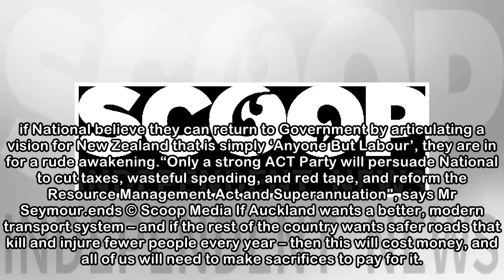Adams slams former Transport Minister Bridges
Wednesday, 4 April 2018, 9:10 am Press Release: ACT New Zealand Adams slams former Transport Minister Bridges “National Finance Spokesperson Amy Adams has slammed the policies of former Transport Mini...